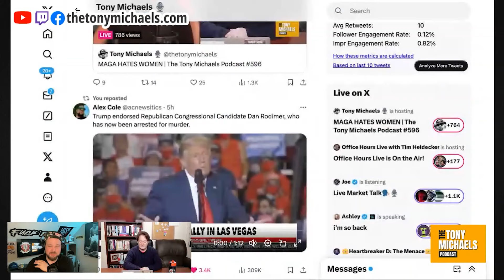So Trump's Now Endorsing Murderers??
Trump only recruits the best of the best...And by that I mean he's moved beyond sociopaths, seditionists, racists & rapists to now endorsing...murderers! You MUST hear this story! @Cliffs_Edge & @TonyMichaelsPodcast

👊 GREAT FOLLOW UP WATCH!! "How To Fix Our Political Press" w former Playboy Mag White House Correspondent, Brian Karem" WATCH!

We would love to have you be a part of our growing community!